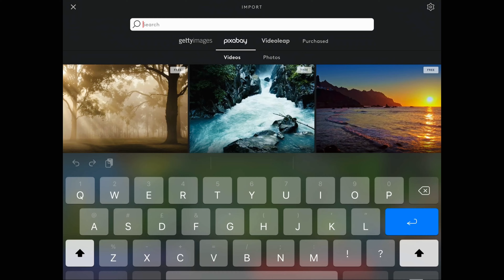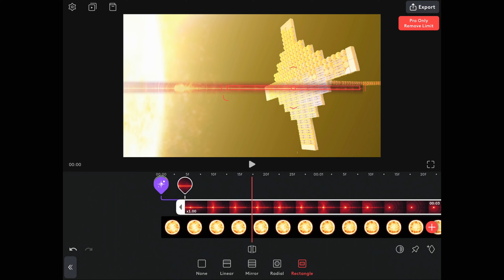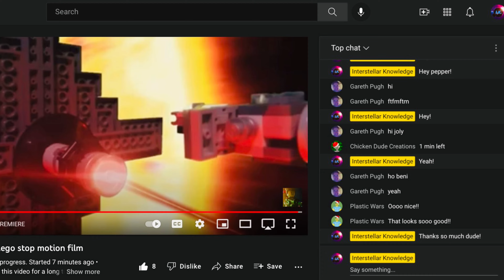BEHIND THE SCENES FOR SUN CATCHER 1 - A behind-the-scenes look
This video is a brief overview of the work I did for my longest stop motion movie…….. so far!